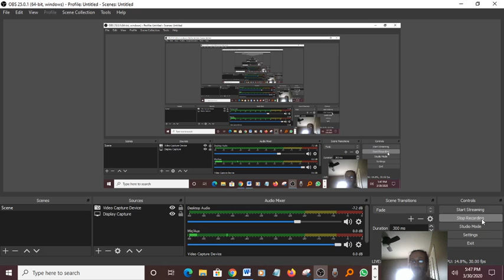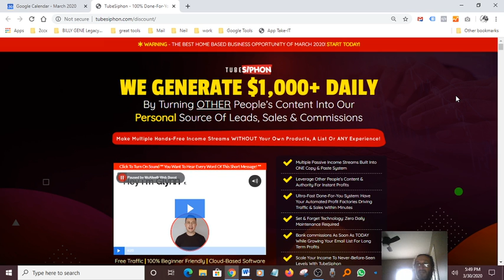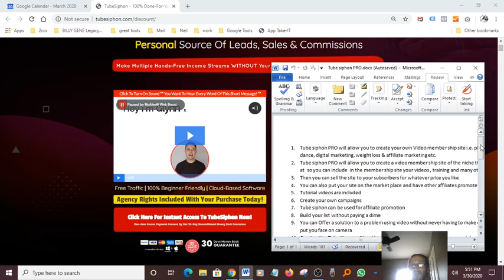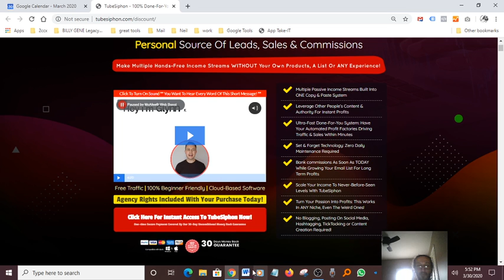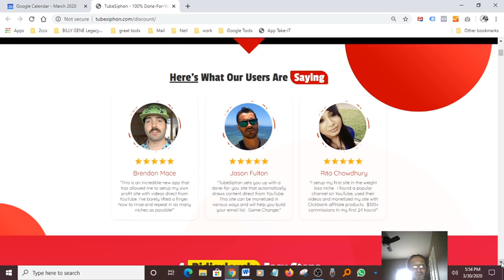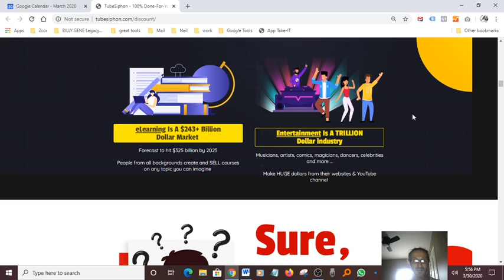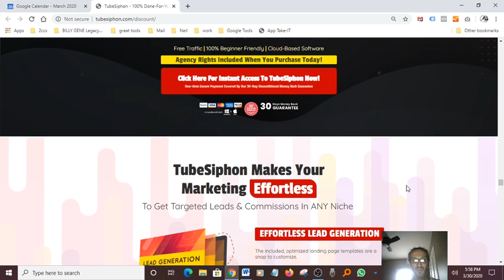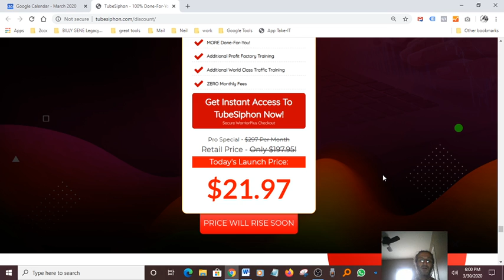TubeSiphon review Make $100 a day online TubeSiphon PRO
WARNING - THE BEST HOME BASED BUSINESS OPPORTUNITY OF MARCH 2020! START TODAY!

WE GENERATE $1,000+ DAILY
By Turning OTHER People’s Content Into Our
Personal Source Of Leads, Sales & Commissions

 Click To Turn On Sound ** You Want To Hear Every Word Of This Short Message! **

Free Traffic | 100% Beginner Friendly | Cloud-Based Software
Click Here For Instant Access To TubeSiphon Now!
One-time Secure Payment Covered By Our 30-Day Unconditional Money-Back Guarantee

Multiple Passive Income Streams Built Into ONE Copy & Paste System
Leverage Other People’s Content & Authority For Instant Profits
Ultra-Fast Done-For-You System: Have Your Automated Profit Factories Driving Traffic & Sales Within Minutes
Set & Forget Technology: Zero Daily Maintenance Required
Bank commissions As Soon As TODAY While Growing Your Email List For Long Term Profits
Scale Your Income To Never-Before-Seen Levels With TubeSiphon
Turn Your Passion Into Profits: This Works In ANY Niche, Even The Weird Ones!
No Blogging, Posting On Social Media, Hashtagging, TickTocking or Content Creation Required!